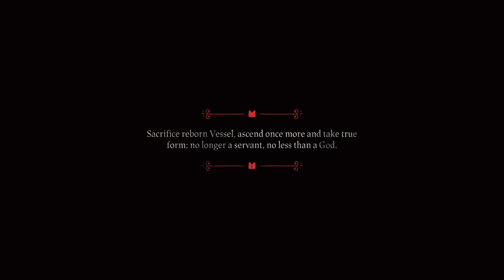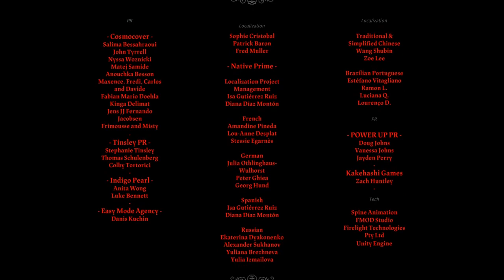Cult of the Lamb - [Finale - Gameplay No Commentary]